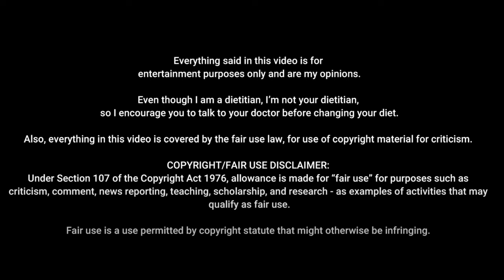Teddi Mellencamp's Diet Program | DANGEROUS?! | Real Housewives | Dietitian's Thoughts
Includes:
- 4 keys steps for SIMPLE & balanced meal prep.
- A simple formula for putting meals and snacks together to balance hunger and healthy blood sugar levels.
- A walkthrough on creating a healthy, balanced, and SIMPLE meal plan with food you can get at any grocery store.
- A 3-Day balanced meal plan and snack list.